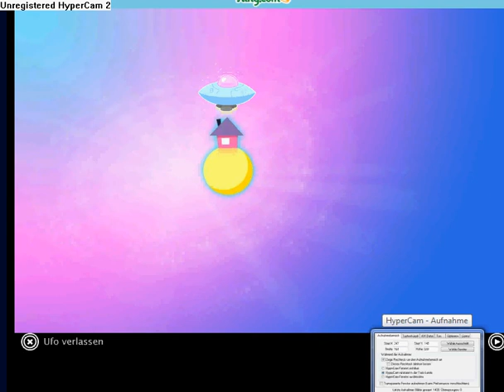Landplage makes 48.390 pts in BigBang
RARE FOOTAGE ! --  Watch me playing some nice 48.390 points in King.com´s BigBang____Oh Yeaaah  ;-))